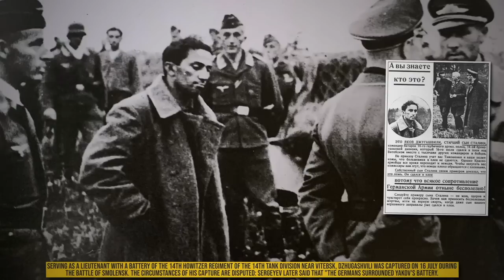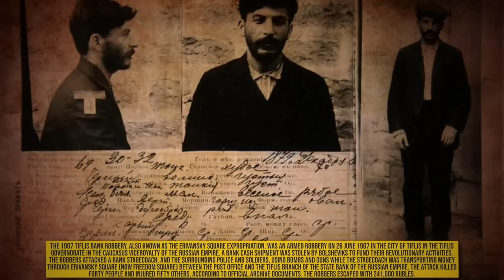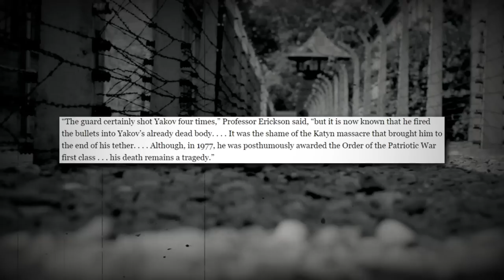What Punishment was Like for Joseph Stalin’s Son During WWII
Have you ever heard about the tragedy of Yakov Dzhugashvili ? I thought not. It’s not a story the Soviets would have told you during the regime of Joseph Stalin. It’s a Soviet legend nowadays but during the troubling time of the Second World War, it was a terrible secret. Yakov Dzhugashvili  was the eldest son of losif Vissarionovich Dzhugashvili. losif was a bank robber who later changed his name and became the supreme leader of the USSR with the new moniker, Joseph Stalin.

Joseph Stalin was convinced that Hitler would not break his pact and invade Russia despite Roosevelt and Churchill's warnings to him that he would. There is only one unauthorized picture of Stalin’s immediate reaction of looking betrayed and defeated to the news about Hitler turning on his word and invading the USSR.

But there is no picture or anecdote about him feeling sorry for his eldest son when he got captured by Germans at the front lines.

Welcome to Nutty History, and today we will uncover the dark truth about how Joseph Stalin abandoned his son in a Death Camp.

Chapter Timestamps
0:00 Intro to mid-roll ads
1:01 Order Number 270
3:23 The Captive Prince
5:28 The Troubled Relationship
7:03 A Tragic Hero?